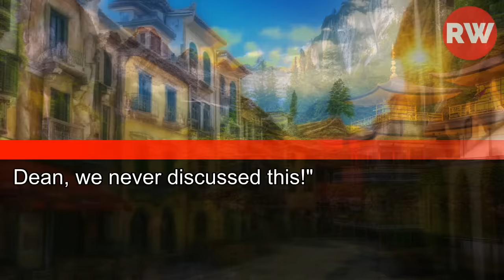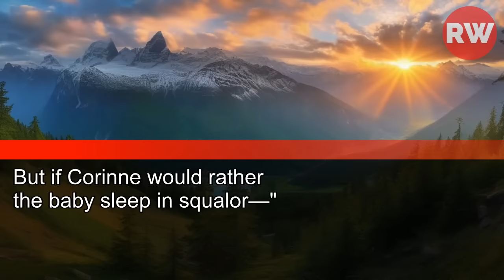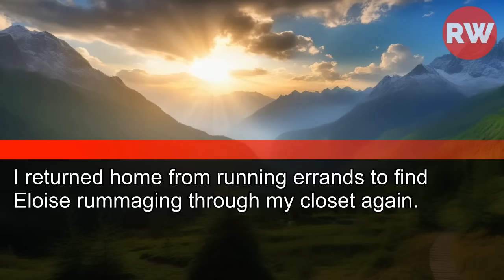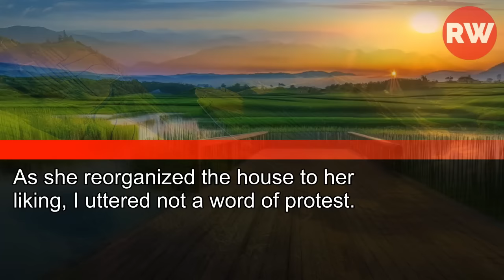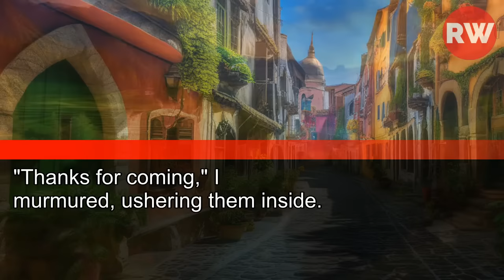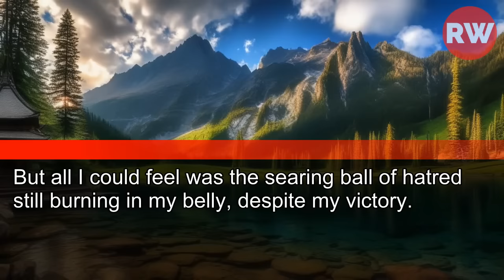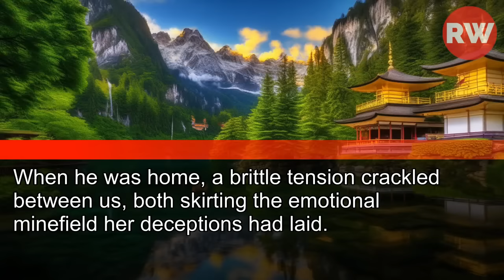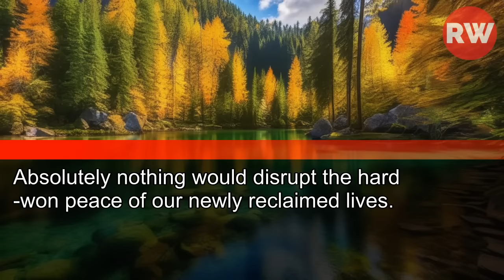My MIL invited herself over to "help" with our newborn. "I know best, dear," she sneered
My Mother-In-Law Invited Herself Over to "Help" with Our Newborn. "I Know Best, Dear," She Sneered, Ignoring My Pleas. Then My Husband Said, "Let Her Stay."
Little Did He Know...